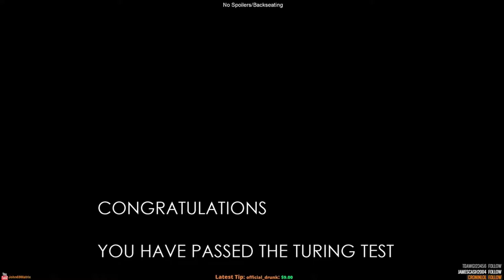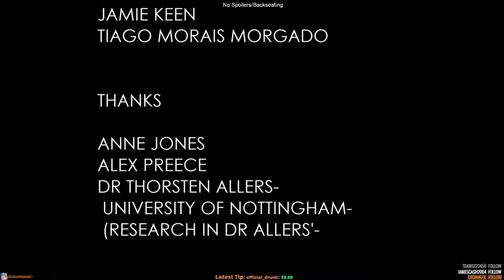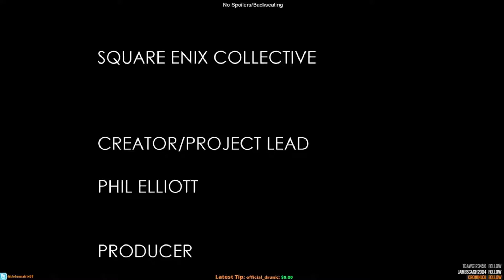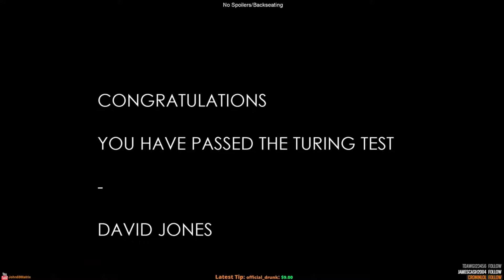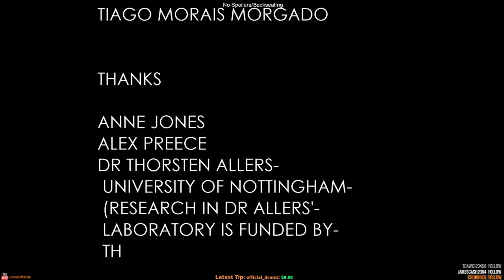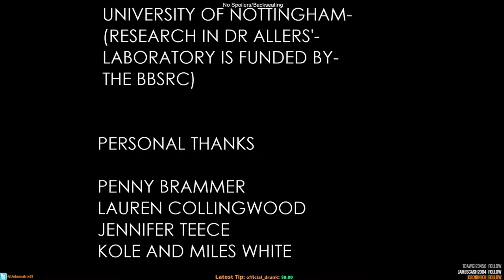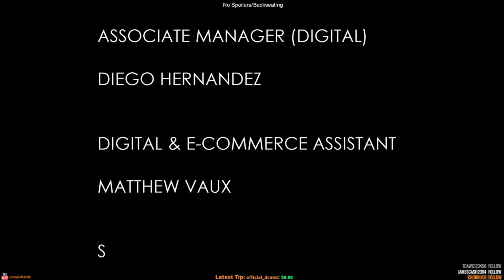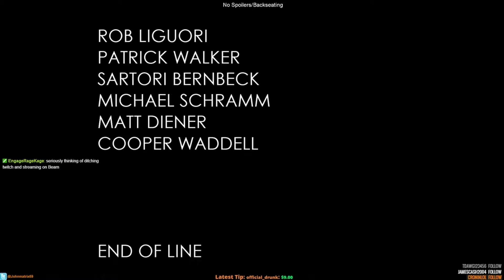The Turing Test part 7